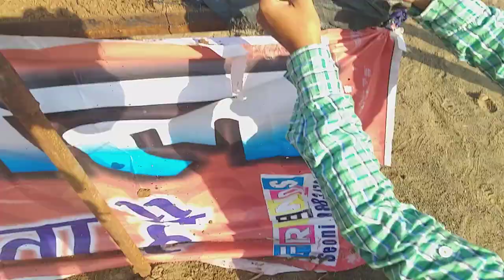Dangal seoni 2020 | Neyaz Rehman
Dangalseoni Neyazrehman